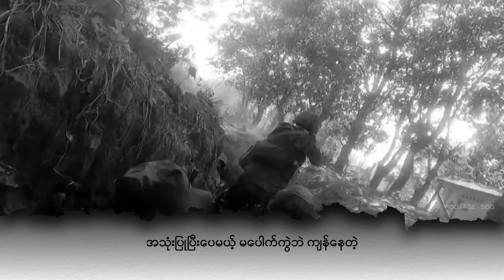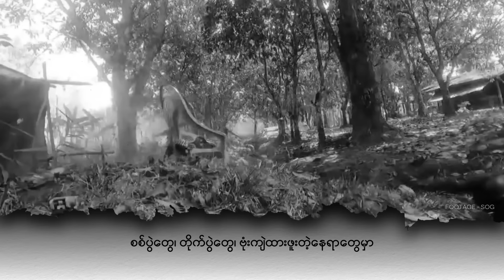People's Spring|ရဟတ်ယာဉ်တိုက်ခိုက်ခံရမှုမှာနာမည်ဆိုးနဲ့ကျော်ကြားတဲ့ဘီလူစစ်ကြောင်းတပ်ဖွဲ့ဝင်တွေသေဆုံး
ရဟတ်ယာဉ် တိုက်ခိုက်ခံရမှုမှာ  နာမည်ဆိုးနဲ့ကျော်ကြားတဲ့ဘီလူးစစ်ကြောင်း တပ်ဖွဲ့ဝင်တွေသေဆုံး

People’s Spring

စစ်ကိုင်းတိုင်း ၊ ကောလင်းခရိုင်ထဲက ပင်လည်ဘူးမြို့မှာ  ပြီးခဲ့တဲ့ လအတွင်း စစ်ကောင်စီရဲ့ ထောက်ပို့ရဟတ်ယာဉ်ကို  ဒရုန်းနဲ့ တိုက်ခိုက်ရာမှာ စစ်ကောင်စီဘီလူးစစ်ကြောင်းရဲ့တပ်ဖွဲ့ဝင်  ၇ ဦီးထိ သေဆုံးခဲ့တယ်လို့ NUg အစိုးရ ရဲ့  ကာကွယ်ရေးဝန်ကြီးဌာနက ဒီမနက်ပိုင်းမှာ ထုတ်ပြန်ပါတယ်။

ဇူလိုင်လ ၆ ရက် ၊ ညနေ ၅ နာရီဝန်းကျင် မှာ  ပင်လည်ဘူးမြို့အတွင်း  မြေပြင်မှာ ပစ္စည်းချတာနဲ့ ထိခိုက်ဒဏ်ရာရ စစ်သားတွေကို တင်ဆောင်နေချိန်မှာ  စစ်ကိုင်းတိုင်း PDF ဒရုန်း တပ်ဖွဲ့က ဗုံးသီးချပြီး တိုက်ခိုက်ခဲ့တာလို့  NUG က ဆိုပါတယ်။

အဲဒီတိုက်ခိုက်မှုအတွင်း ဗုံးသီး ရဟတ်ယာဉ်အမြီးပိုင်း နားကျရောက်ပေါက်ကွဲပြီး  စစ်ကောင်စီတပ်ရဲ့ အရာရှိအပါအဝင် ၇ ဦး သေဆုံးတယ်လို့ NUG ကဖော်ပြပါတယ်။ ဒဏ်ရာရသူ ၁၇ ဦးရှိပြီးအဲဒီအထဲမှာ ရဟတ်ယာဉ်မှုးလည်းပါတယ် NUG ရဲ့ ဖော်ပြချက်မှာပါရှိပါတယ်။

သေဆုံးသွားသူတွေဟာ အညာဒေသမှာ နာမည်ဆိုးနဲ့ကျော်ကြားတဲ့ စစ်ကောင်စီတပ် ရဲ့ ဘီလူးစစ်ကြောင်းက ဖြစ်တယ်လို့ NUG ရဲ့ဖော်ပြချက်အရသိရပါတယ်။

အညာဒေသမှာ ဘီလူးစစ်ကြောင်းဟာ ရွာတွေကို ရွာစဉ်လှည့်ပြီး  မီးတင်ရှို့တာ ၊ အရပ်သားတွေ နဲ့  PDF တပ်ဖွဲ့ဝင်တွေကို လူမဆန်စွာ ရက်ရက်စက်စက် သတ်ဖြတ်တဲ့  လုပ်ရပ်တွေကို ကျုးလွန်နေတဲ့ စစ်ကြောင်းဖြစ်ပါတယ်။

စစ်ကောင်စီထောက်ပို့ရဟတ်ယာဉ်ကို တိုက်ခိုက်မှု  ဘီလူးစစ်ကြောင်းတပ်ဖွဲ့ဝင်တွေ   သေဆုံးမှုတွေအပြင်  ရဟတ်ယာဉ်လည်း ထိခိုက် ပျက်စီးသွားတယ်လို့  NUG က ဆိုပါတယ်။

တိုက်ခိုက်မှုကြောင့်  ပြုတ်ကျကျန်ရစ်တဲ့ ရဟတ်ယာဉ် တံခါးပေါက်ကို သက်သေအဖြစ် သိမ်းဆည်းရမိတယ်လို့ NUG ရုပ်သံဖိုင်နဲ့ ဖော်ပြထားတာပါ။

ရုပ်သံဖိုင်ထဲမှာတော့ စစ်ကောင်စီတပ်သုံး ရုရှားထုတ် Mi 17 အမျိုးအစား သယ်ယူပို့ဆောင်ရေး ရဟတ်ယာဉ်ကိုတွေ့ရပြီး လူတင်နေချိန်မှာ ဒရုန်းနဲ့တိုက်ခိုက်ခံရတာတွေ့ရပါတယ်။

တိုက်ခိုက်ခံချိန်မှာပဲ   စစ်ကောင်စီရဟတ်ယာဉ်ဟာ မီးခိုးတန်းလန်းနဲ့ ချက်ချင်းဆိုသလို  ပျံတက်သွားတာလည်းတွေ့ရပါတယ်။

ပင်လည်ဘူးမှာ ရဟတ်ယာဉ်တိုက်ခိုက်ခံရတဲ့ဖြစ်စဉ်နဲ့ပတ်သက်ပြီး စစ်ကောင်စီဘက်က တစုံတရာထုတ် ပြန်တာမရှိပါဘူး။

အခုနှစ် ဇန်နဝါရီလဆန်းပိုင်းကလည်း ကချင်လွတ်လပ်ရေးတပ်မတော် (KIA) ဌာနချုပ် လိုင်ဇာအနီးက တပ်တွေဆီ ရိက္ခာလာပိုတဲ့ စစ်ကောင်စီရဲ့ Mi 17  ထောက်ပို့ရဟတ်ယာဉ်ပစ်ချခံရပြီး ရဟတ်ယာဉ်ပေါ်မှာ ပါလာသူ ၆ ဦးလုံးသေဆုံးထားပါတယ်။

စစ်ကောင်စီဟာ Mi 17ရဟတ်ယာဉ်တွေကိုတပ်ဖွဲ့ဝင်တွကိုသယ်ယူပို့ဆောင်ရာမှာလည်းအသုံးပြုပါတယ်။